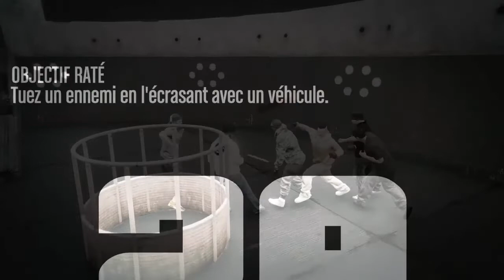ARENA COMBAT UFC GTA 5 ONLINE UFC #83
Les autres chaines LES LIENS important
MRGAME CREATOR
KRIS MARLEY
CRAPPATONI
PAOLO 977